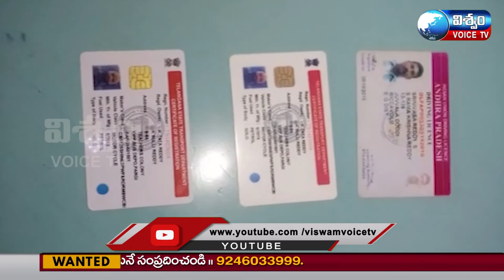VISWAM VOICE TV NEWS || BULLETIN || 15.07.2021